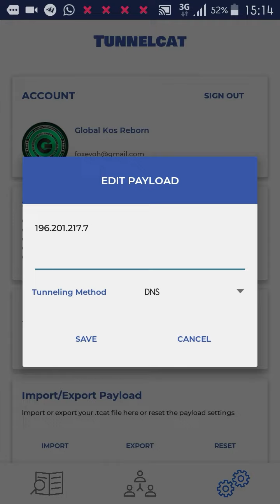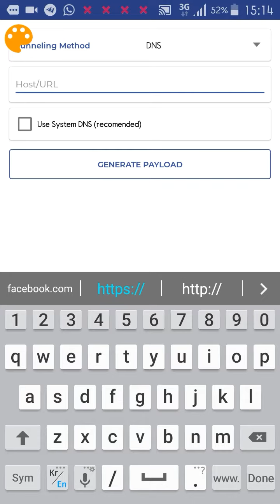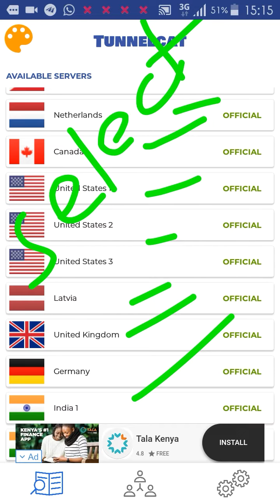TUNNELCAT FREE INTERNET. SAFARICOM|AIRTEL|TELKOM ANY NETWORK CONNECTS. DNS/SSL/HTTPS HOW TO 2019